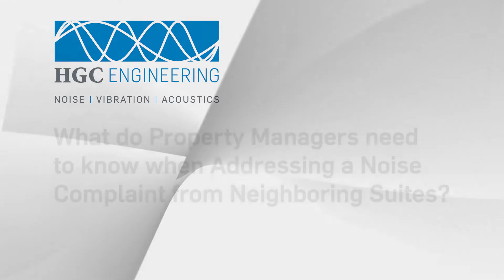What do Property Managers Need to Know when Addressing a Noise Complaint from Neighboring Suites?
In this video series, we answer questions that we hear most
about noise, vibration and acoustics

00:00  Intro
00:45  Airborne vs Structure-borne Sound
02:07  STC vs IIC Sound Transmission Testing
03:24  ASTC vs AIIC Sound Transmission Testing
04:59  Sound Transmission Criteria in Building Codes
06:32  When ASTC or AIIC Test Results are Lower than Expected
07:11  Conclusion